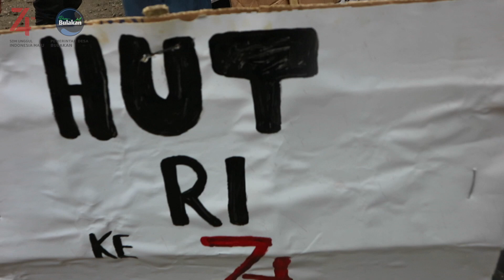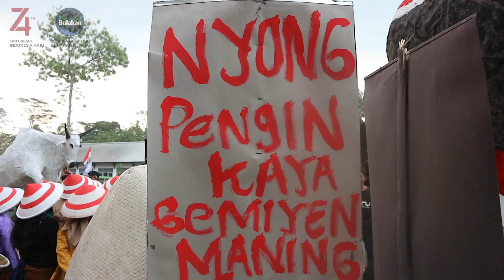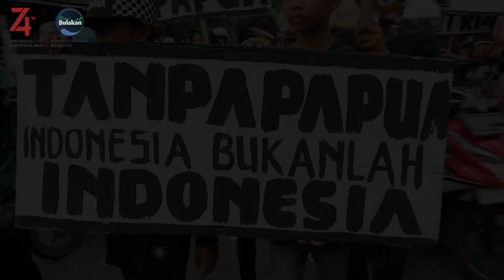Semarak Karnaval Bulakan 2019, Kreasinya Keren-keren!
Karnaval Kemerdekaan dalam rangka memperingati dan memeriahkan Hari Ulang Tahun ke - 74 Republlik Indonesia di Desa Bulakan, Kamis (22/8/2019).
Masing-masing Dusun, Rt menampilkan kreasi dan atraksi yang luar biasa di hadapan Pemerintah Desa dan Panitia PHBN.